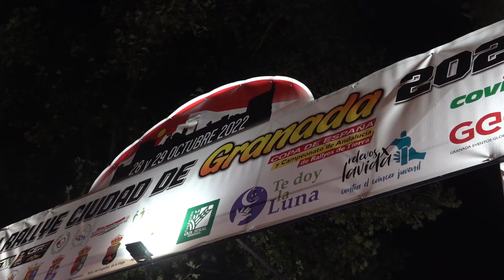Antonio R.Carrillo - Victor Franco | Rallye Ciudad de Granada 2022 | Peugeot 208 R2